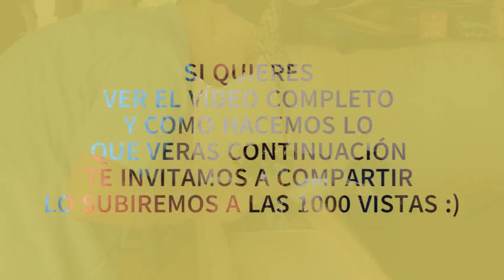Jocoque de rancho Como se hace Y Queso de rancho